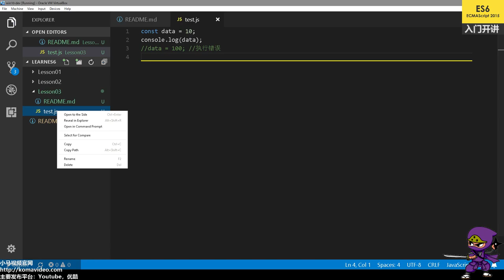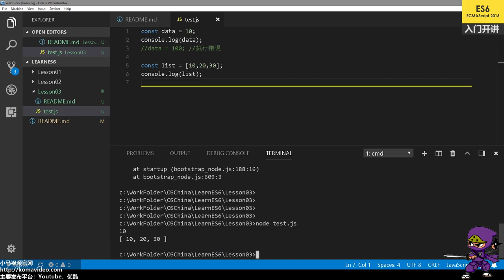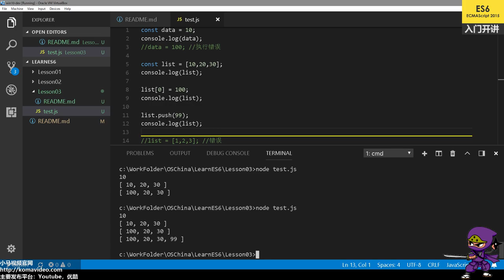03★ES2015★ES6★const常量定义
03★ES2015★ES6★const常量定义